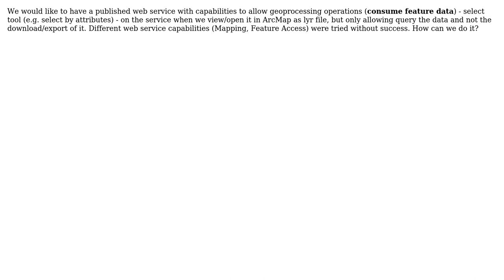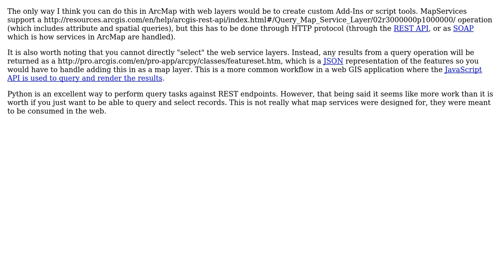GIS: Web service with geoprocessing capabilities (i.e. use of select tool)? (4 Solutions!!)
GIS: Web service with geoprocessing capabilities (i.e. use of select tool)?

With thanks & praise to God, and with thanks to the many people who have made this project possible! | Content (except music & images) licensed under CC BY-SA | Music | Images & others | With thanks to user Stefan user crmackey user AbreuFreire and the Stack Exchange Network Trademarks are property of their respective owners. You are responsible for your own actions.